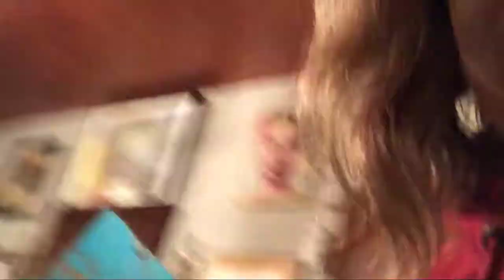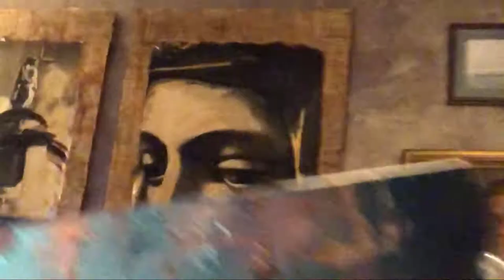Nightstand/Verre Eglomise part 3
The final video from this project. What isn’t specifically shown is the application of metals on the medallion and drawer. On the medallion I used the left over skewings from the glass. On the drawer I used more pieces of the Japanese silver leaf. To fill in gaps I used gold and copper metal powders. The painted and paper parts are top coated with Faux Effects Varnish Plus Gloss. The metals, because of their ability to oxidize, were topcoated with a solvent borne acrylic by Dux